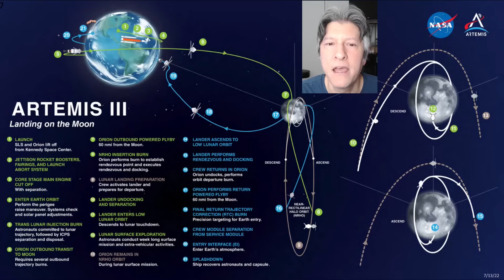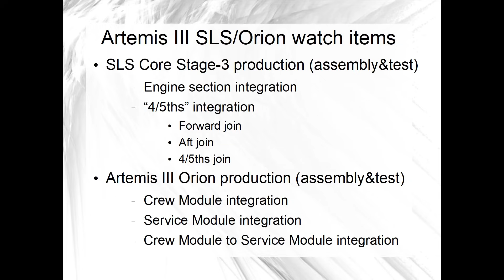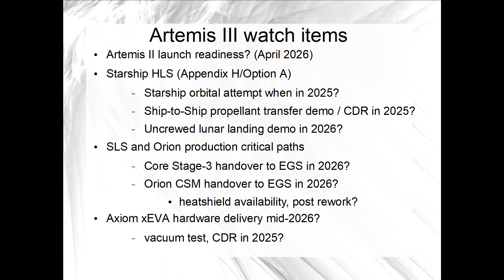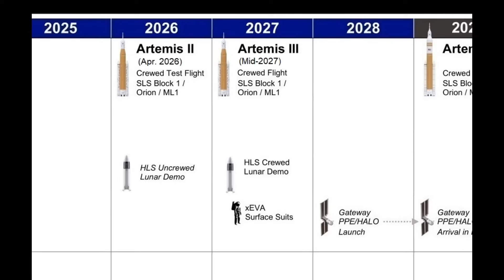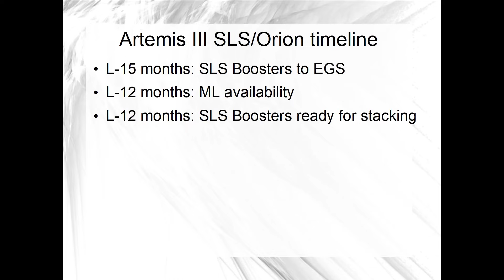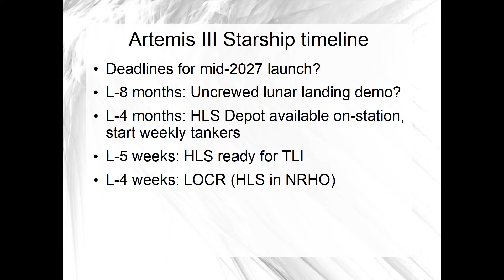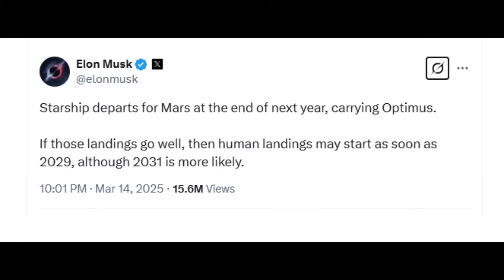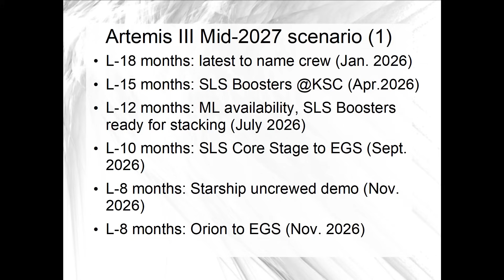Can Orion, SLS, and Starship be ready for NASA's Artemis III lunar landing in mid-2027?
The White House budget request intends to reset Artemis immediately after Artemis III, which means that NASA may only have one attempt to accomplish the next crewed lunar landing on that mission.  With that prospect in mind, it's a good time to start looking at the calendar again.  In this video, I'll take a look at what milestone dates that the Axiom Space EMU, Orion, SLS, and Starship would need to hit to make the current mid-2027 date.

There are big flight tests scheduled for 2026 that are prerequisites, but there's also design reviews and hardware that still needs to be completed, too.

00:00 Intro
00:49 Currently known status and watch items for the Artemis III programs
03:20 How much time will it take to turnaround from 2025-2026 test flights to Artemis III?
03:55 NASA's turnaround time from Artemis II to Artemis III
06:15 When does Starship need to be orbiting the Moon for Artemis III to start in mid-2027?
07:22 EGS/Orion/SLS pre-launch timeline
08:42 Starship pre-launch timeline
09:44 Looking at the scenarios for an early July 2027 launch
13:07 Other milestones that need to be completed ahead of time
14:41 Thanks for watching!